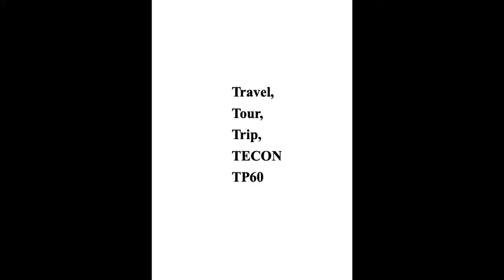Plastic formwork TP60 World Tour of TECON formwork & scaffolding engineering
Our plastic formwork have been apply to hundreds of projects over 40 countries. The above video is about to show the most iconic projects we have done already.